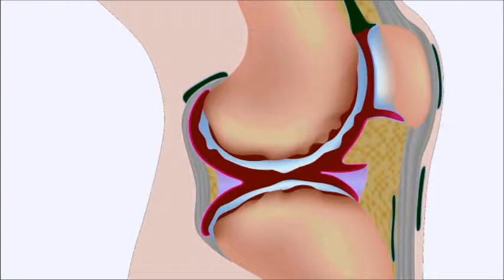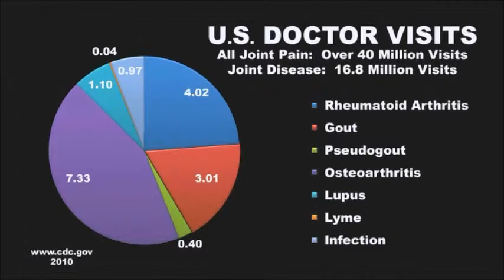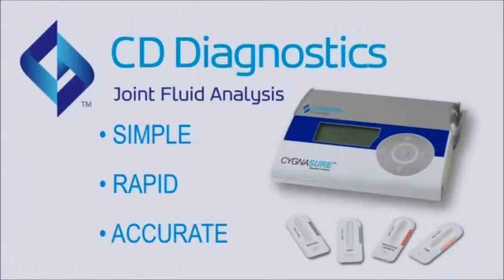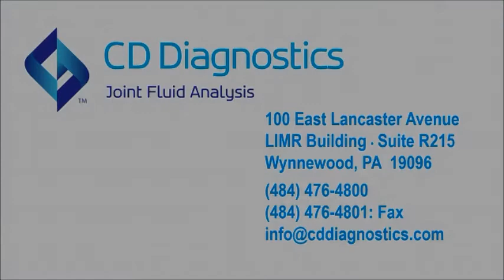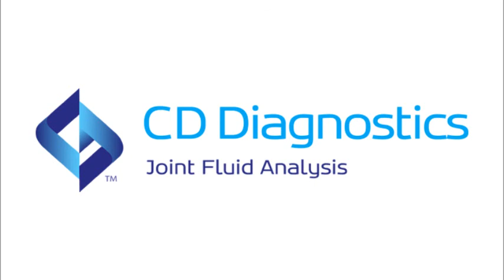CD Diagnostics Overview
CD Diagnostics develops assays for orthopaedic surgeons and rheumatologists who would like greater diagnostic confidence in joint fluid analysis.